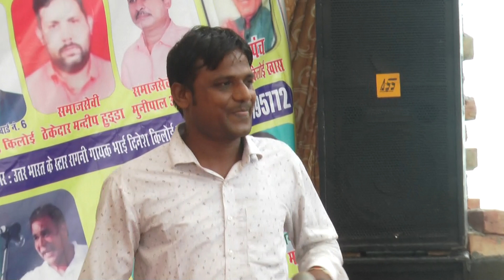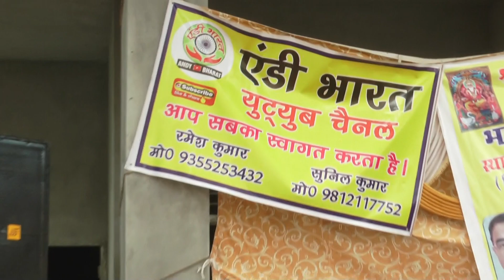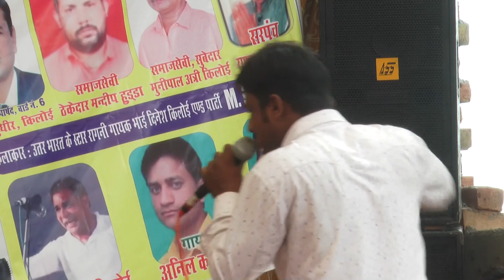ऐसे कलाकार बिना स्पोट दब जाते ह क्या गजब गाया लड़के नै//रागनी सर्वण कुमार रामु जैसिपुर/एंडी भारत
Andy Bharat Presents :रमेश कुमार एस पी एन 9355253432